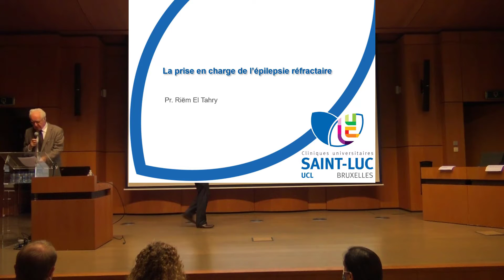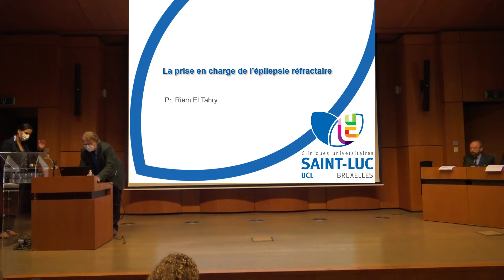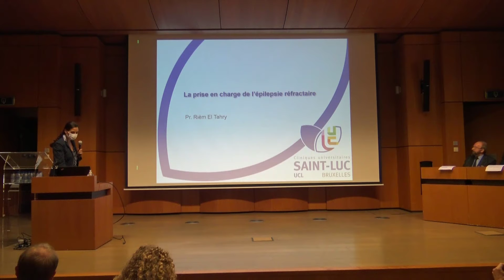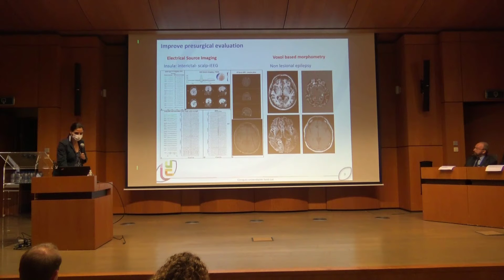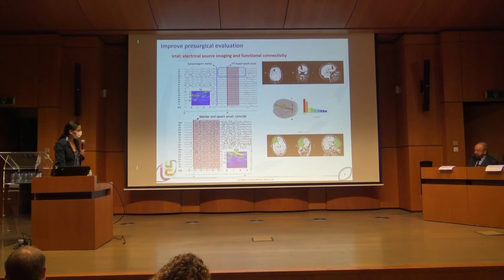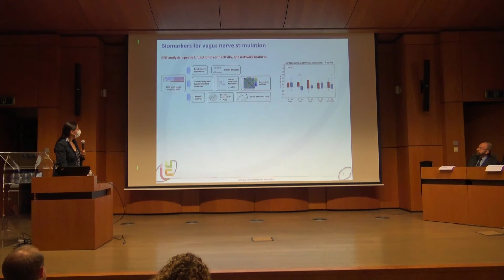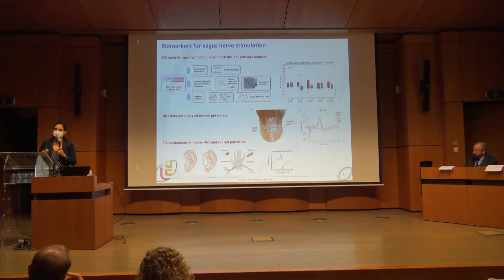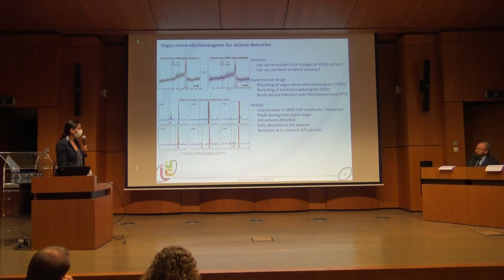Riem El Tahry : Prix quinquennal pour les Sciences médiales cliniques et anatomie pathologie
PRIX QUINQUENNAL POUR LES SCIENCES MÉDICALES CLINIQUES ET ANATOMIE PATHOLOGIQUE
PRÉSENTATION DE Mme LE Dr Riëm EL TAHRY
LAURÉATE DU PRIX QUINQUENNAL POUR LES SCIENCES MÉDICALES CLINIQUES ET ANATOMIE PATHOLOGIQUE

 par Gustave MOONEN, membre titulaire

L’Académie Royale de Médecine est une organisation où se côtoient tradition et innovation et créativité. En effet, les prix des concours ordinaires du style « on demande de nouvelles recherches sur un sujet choisi en fonction des candidats, sinon des lauréats potentiels », sont devenus des prix quinquennaux (innovation), quinquennaux mais attribués annuellement (tradition), en fait attribués chaque année dans des domaines différents correspondants aux thématiques de chaque section. Comme il y a six sections, tous les cinq ans, deux prix quinquennaux sont attribués (créativité) probablement parce qu’hexannuel n’existe pas dans le dictionnaire d’une autre académie, l’Académie Française.
Donc tradition, innovation et créativité.
Le règlement de ces prix dispose notamment que le lauréat doit être âgé de moins de 40 ans (vous ne saurez rien de plus sur l’âge de la lauréate, courtoisie oblige), que ce lauréat doit soit être belge soit avoir accompli ses travaux dans les laboratoires et/ou services hospitaliers universitaire de la communauté française et que le jury comporte trois membres. Preuve supplémentaire de créativité, le jury comportait quatre membres cette année. En 2020, le prix est géré par la deuxième section et donc concerne les sciences médicales cliniques et l’anatomie pathologique.
Le jury que j’avais l’honneur de présider comprenait aussi le professeur Pierre Maquet de l’ULiège et le professeur Michaël Bruneau de l’ULB le professeur Patrick Chauvel, épileptologue de grand renom, actuellement professeur à Pittsburgh après l’avoir été à Paris, puis Rennes puis Marseille, puis Cleveland. Une seule candidate, madame El Tahry a postulé, ce que l’on doit regretter mais qu’importe puisqu’elle est de grand talent. Elle a été diplômée médecin de la VUB en 2006, PhD à l’université de Gand en 2011 où elle a travaillé sous la direction de Paul Boon et neurologue en 2013 toujours à Gand. Elle est maintenant Cheffe de clinique adjointe aux cliniques universitaires Saint Luc et professeur assistante à l’UCLouvain. Pendant 6 mois en 2015 elle a été research fellow à l’Epilepsy Center de la Cleveland Clinic Foundation dans l’Ohio où était aussi à l’époque le professeur Chauvel membre du jury. Madame El Tahry est coauteure d’une trentaine de publications dont 10 fois première auteure.
Le corollaire du progrès est la surspécialisation et madame El Tahry est en fait neurologue-épileptologue. Elle fera mieux que moi la synthèse des travaux qu’elle a soumis à l’appréciation du jury qui fut unanime. L’épilepsie est une affection complexe tant est diverse et parfois surprenante la sémiologie des crises et complexe la nosologie des syndromes et maladies épileptiques.
Certes la pharmacologie a fait des progrès substantiels mais si l’on a gagné en termes d’effets secondaires, on a peu gagné en terme d’efficacité : à peu près 1/3 des patients épileptiques sont dits réfractaires, en fait pharmacorésistants c’est-à-dire continuent à présenter des crises en dépit d’un traitement médical, pharmacologique, bien conduit. Seuls une minorité de ces patients réfractaires est accessible à la chirurgie de résection du foyer épileptique avec des succès variables selon la localisation, excellents dans l’épilepsie temporale mésiale, beaucoup moins bons dans les autres localisations. A ces patients pharmacorésistants et non accessibles à la chirurgie de résection ou qui sont des échecs de cette chirurgie, on peut proposer diverses techniques de stimulations, la plus utilisée étant la stimulation du nerf vague gauche. Dans cette ville où nous sommes, il est utile de rappeler que c’est Bremer qui le premier a montré expérimentalement que
la stimulation du nerf vague pouvait interrompre une crise d ‘épilepsie. Il faut toujours rendre hommage aux pionniers.
C’est à la prise en charge et, raison de l’avis unanime du jury, à l’amélioration de la prise en charge de ces patients souvent jeunes qu’est consacré le travail clinique et la recherche de madame El Tarhy. Je la félicite et l’invite à prendre la parole.

LA PRISE EN CHARGE DE L’ÉPILEPSIE RÉFRACTAIRE
par Mme le Dr Riëm EL TAHRY (UCLouvain)